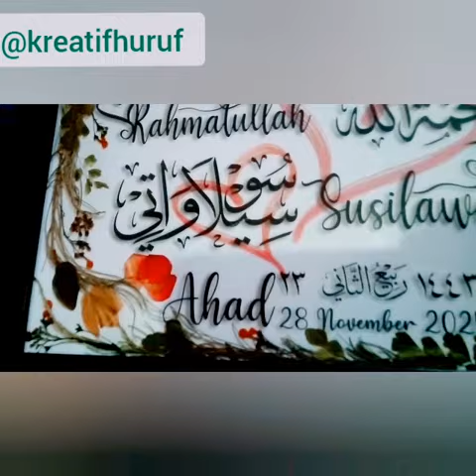Kaligrafi Nama nama indah l Kaligrafi arab indah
video ini berisikan karya kaligrafi nama

hastag :
kaligrafi arab, kaligrafi indah, kaligrafi nama